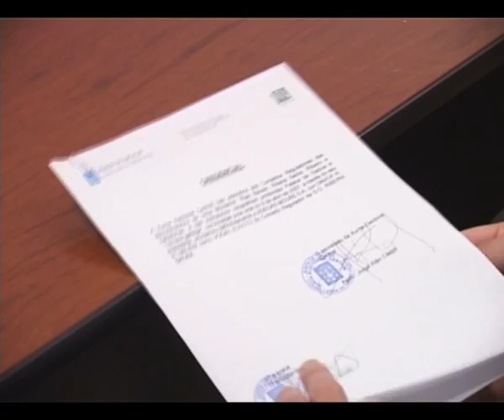Constituiuse o novo pleno da DO Ribeira Sacra onde segue case a totalidade dos membros anteriores 15 06 2012